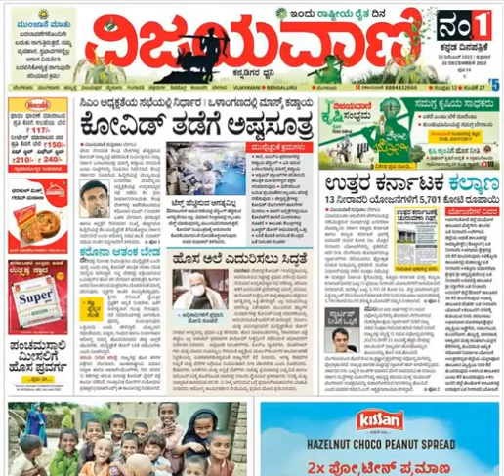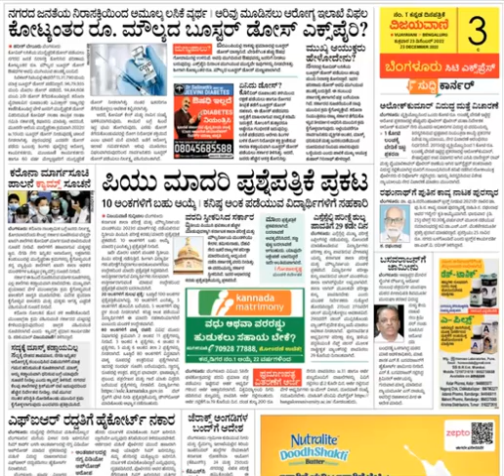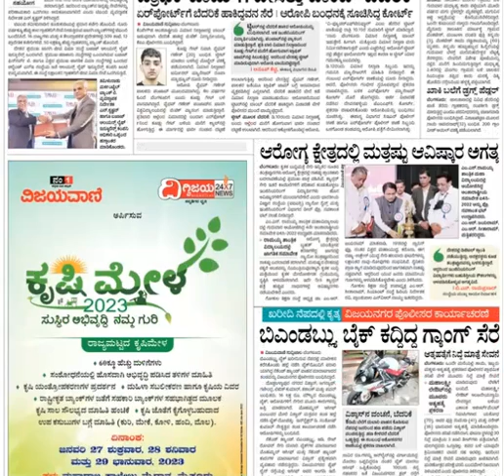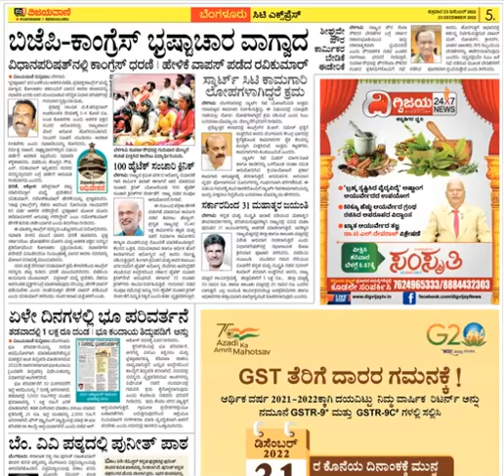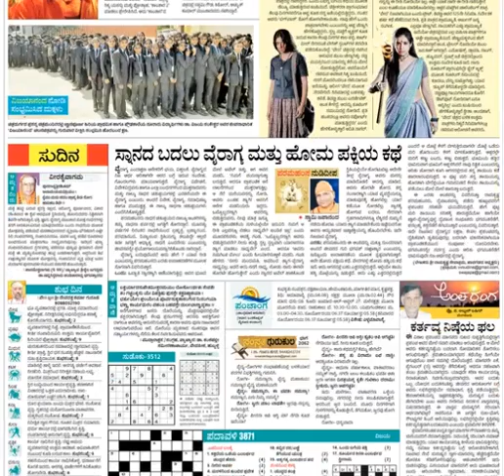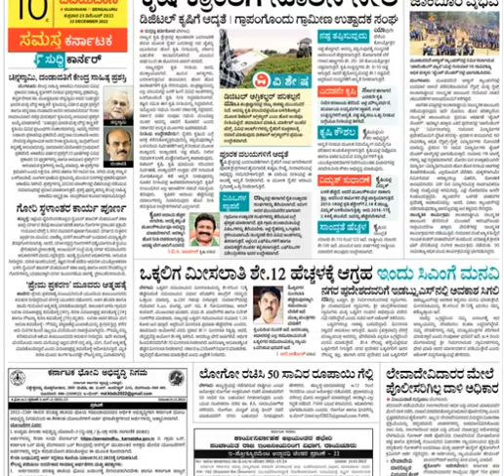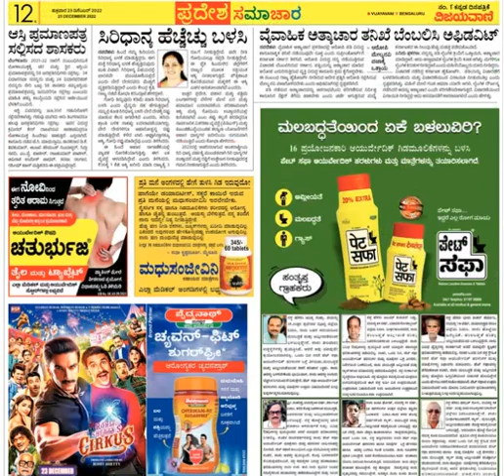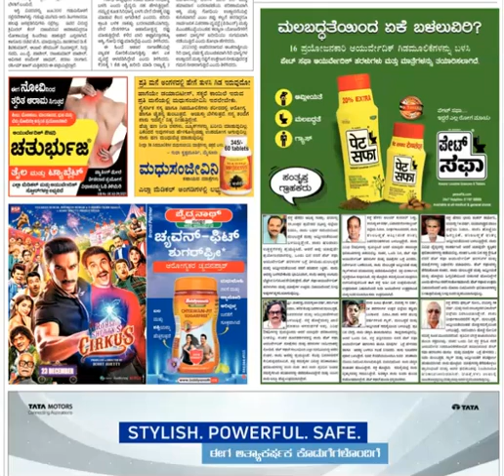VIJAYAVANI (ವಿಜಯವಾಣಿ) KANNADA NEWS PAPER TODAY.. ದಿನಾಂಕ : 23-12-2022.. ಶುಕ್ರವಾರ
ನಿಮ್ಮ ಯಶಸ್ಸಿಗಾಗಿ ಚಾಣಕ್ಯ ನೀತಿಗಳು | Chanakya Niti in kannada |Powerful Motivational Quotes |